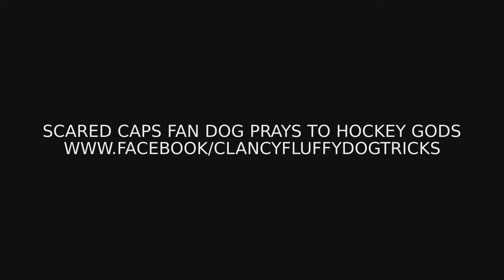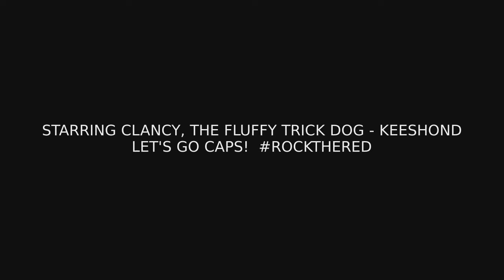Scared Caps Fan Dog Prays To Hockey Gods - Clancy, Fluffy Dog Tricks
Clancy, the Keeshond's favorite hockey team, the Washington Capitals, is playing in a NHL playoffs elimination game and he is scared... so he says a prayer to the hockey gods and says Go Caps! See more of Clancy the Fluffy Trick Dog on Facebook, Instagram, Learn how to help FreeTheKees from a puppy mill in New York by visiting